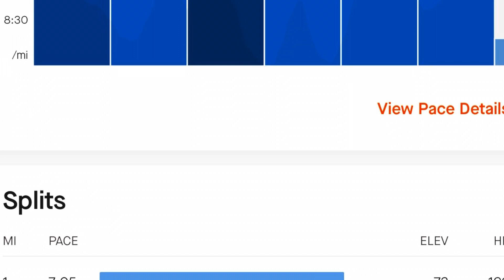Hilly run in wales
Wind rain and loads of hills